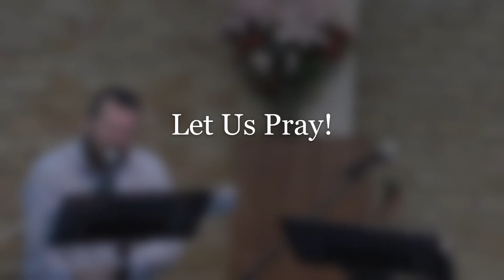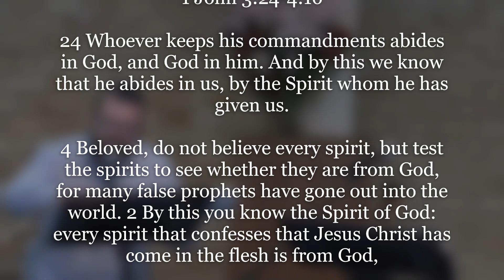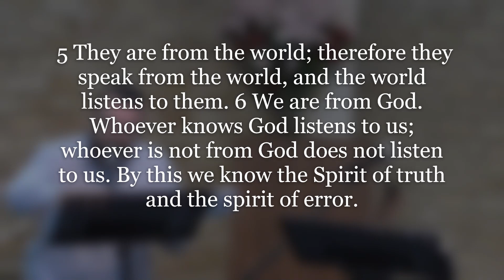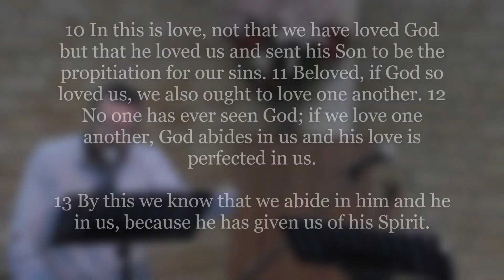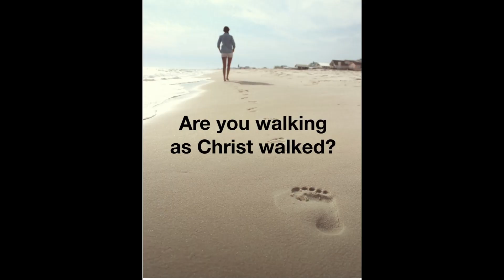Pastor Rod Cox, Are You Walking As Christ Walked? (1 john 3:24 4:16)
Drumchapel Baptist Church SCIO, Worship Service, Sunday 15th of November 2020.

Welcome to our weekly worship service, as we praise and worship the Lord Jesus Christ together.

IMPORTANT: Outside of our control adverts may appear connected to this video. This is due to the singing of worship songs being included in this  video. Should this create issues for us we may choose not to include praise singing in future videos, as we would never intend to infringe upon the copyright of those who own the songs. We purchase a copyright licence from CCLI that allows us to use songs within church services as well as a streaming licence.

Details of our copyright licences can be found at the bottom of this description.

Any advertisements played before, during or after our video have no connection to Drumchapel Baptist Church, we have not chosen to include any advertising. These videos are not for monetary gain but to encourage the fellowship of believers, the proclamation of the gospel of Jesus Christ and the teaching of the Word of God.

• You can skip most adverts after 5 seconds please look out for the prompt.

*Church Copyright Licence 1028925 Size A
*Streaming Licence 86286 Size A
*SongSelect® Premium